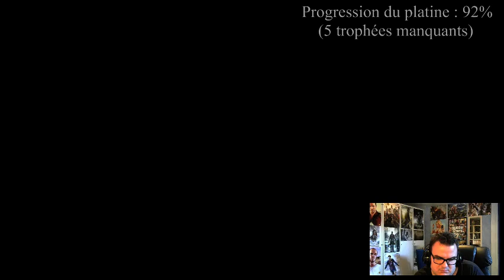FR/EN- [Ben aux platines - Assassin's Creed Syndicate (19) (Part 1)